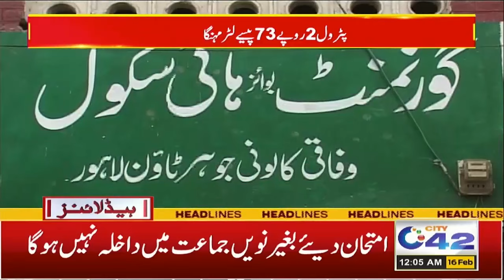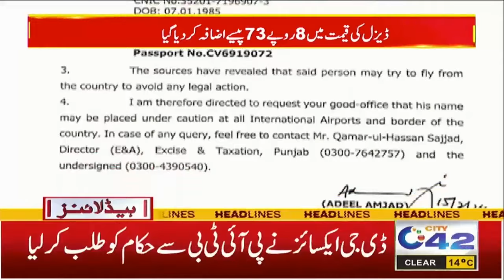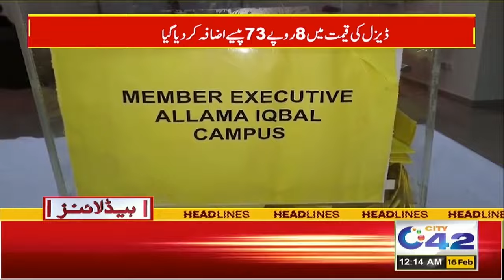12AM News Headlines | 16 Feb 2024 | City42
12AM News Headlines | 16 Feb 2024 | City42